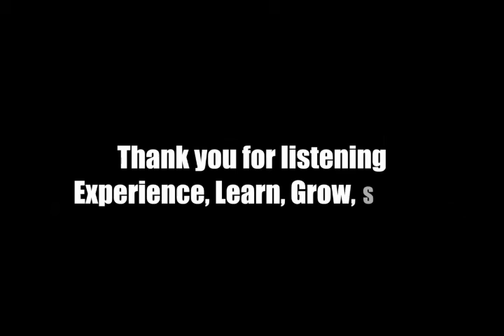The Discipline Of Martial Arts and Business with Douglas Graham Part 1 of 3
Douglas Graham is a Trainer with 20+ years experience in martial arts, the health and fitness industry. As the owner of Optimal Ability, a Health Academy based in the West of Scotland he offers a wide range of classes, 1-1 coaching and mentoring within his community.

Douglas specialises in Injury Recovery and Biomechanical Assesment and Adjustment, working with entrepreneurs and proffessional athletes.
Experience, Learn & Grow.